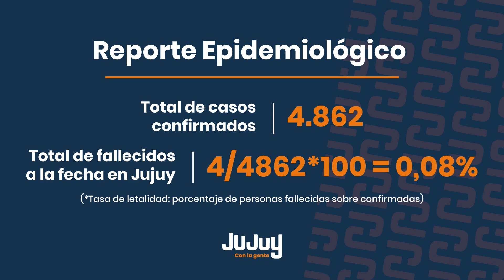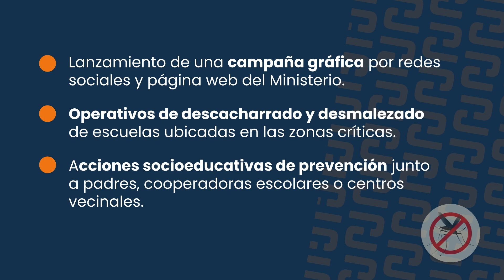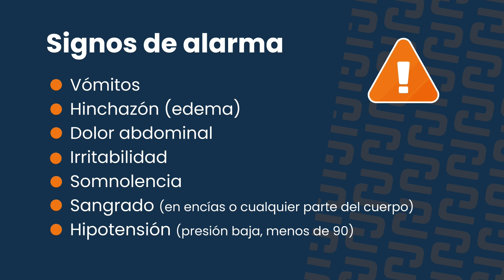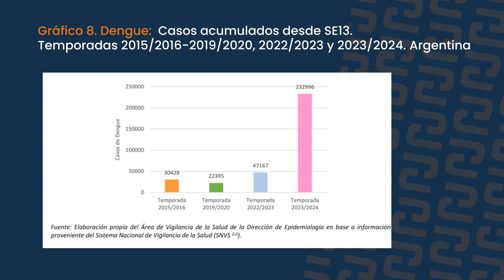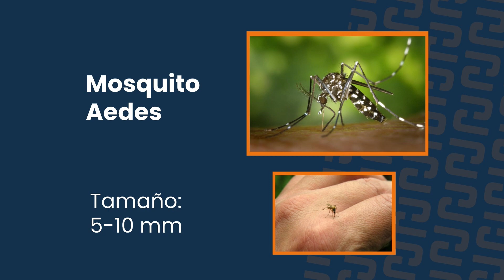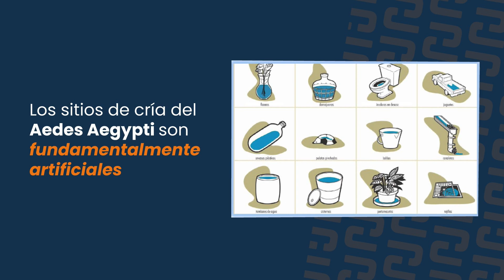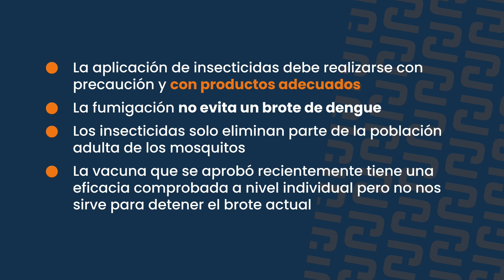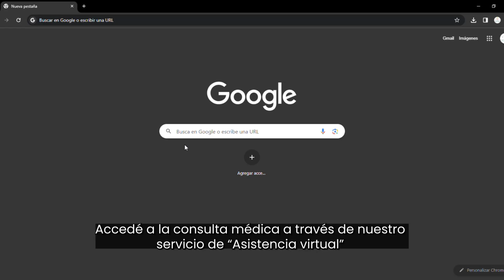El Gobierno de Jujuy brindó un informe epidemiológico sobre la situación del dengue.